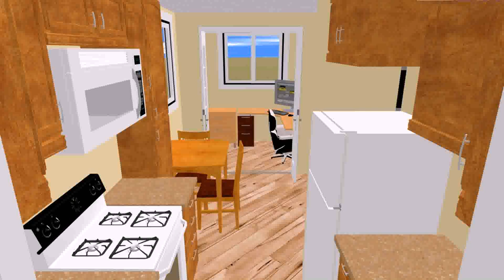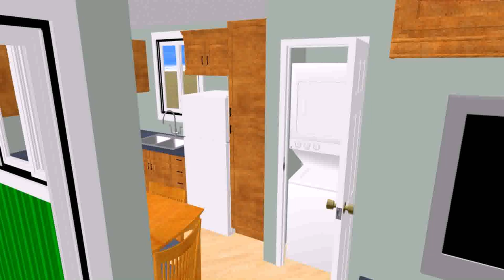480 Sq Ft House Floor Plans - Gif Maker DaddyGif.com (see description)